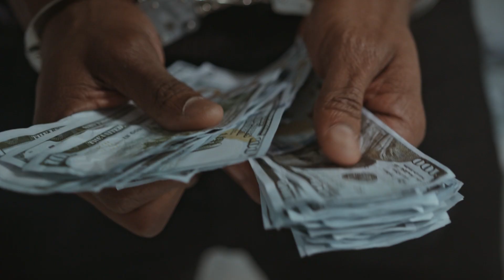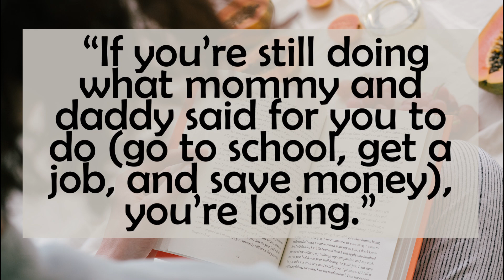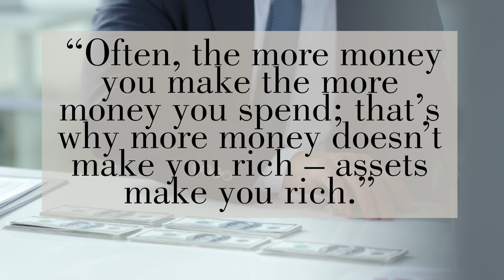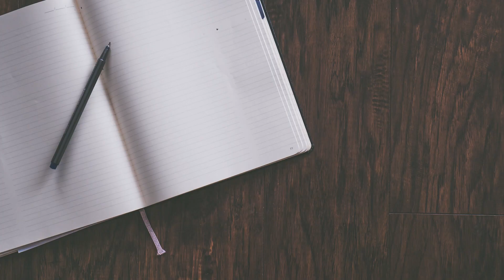Habits that will make you Successful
Here are eight of the most effective success habits that you can start implementing within the next few days. Start Small and dream Big.

1. Read Books
2. Learn from Failure
3. Daily Schedule
4. Talk less, Listen more
5. Start Investing
6. Start making friends
7. Get up Early
8. Start Journaling

Habits are the things, that will really make you successful in life. It’s not getting lucky, it’s not about some little life hack or trick, it’s long, sustained good habits that will get you to where you want to go. I tried my best to boil down the best habits, there are obviously many other good habits that are great, but at this point, I think most of you guys are overloaded with habit videos.

I will make a video in the future about the worst bad habits to avoid!

These are 8 Habits that will make you Successful.

for updates of new clothing